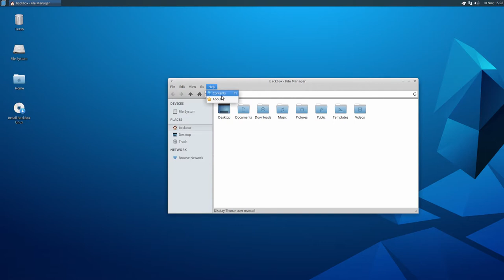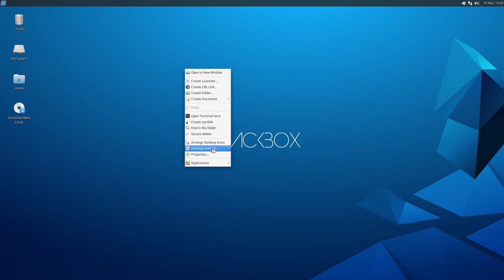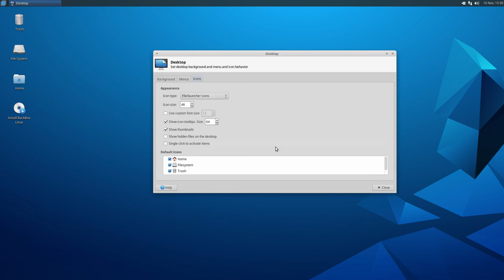BackBox Linux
BackBox Linux is an Ubuntu-based distribution developed to perform penetration tests and security assessments. It is designed to be fast and easy to use. It provides a minimal yet complete desktop environment, thanks to its own software repositories, which are always updated to the latest stable versions of the most often used and best-known ethical hacking tools.